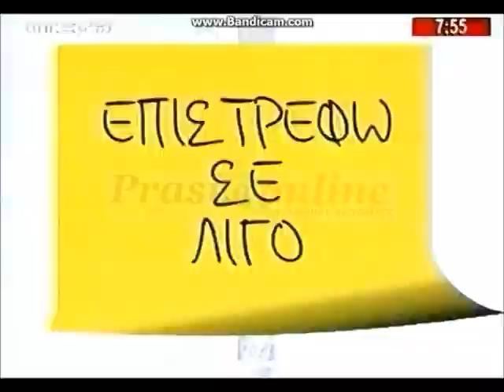ΤΟ ΚΥΠΑΡΙΣΣΙ ΤΗΣ ΠΡΑΣΙΑΣ ΣΤΟ MEGA